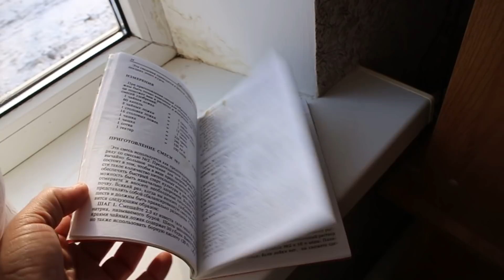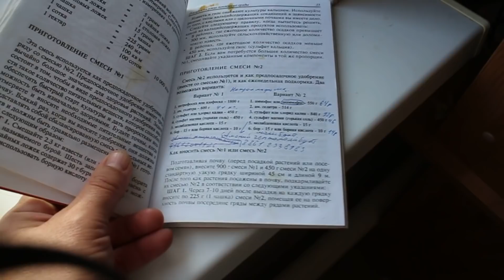СНЁС СТАРЫЙ САРАЙ / ОНИ ЕГО ИСКУСАЛИ / А ЕСЛИ БЫ ДЕТИ БЫЛИ ВО ДВОРЕ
Всем привет, мы семья Соболевых, Анатолий и Надежда. У нас две дочки, красавицы, старшая Алиса и Таисия. На нашем канале мы покажем нашу деревенскую жизнь. Постараемся показать всё как есть.